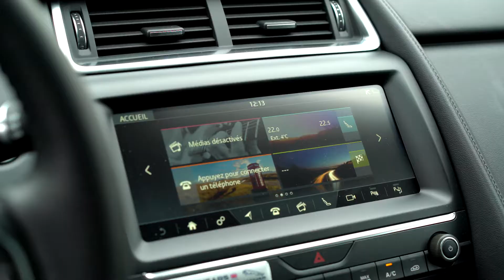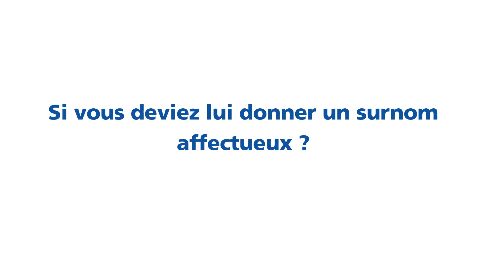EmilFrey Crissier - Test Drive Jaguar E-PACE par la famille Burri